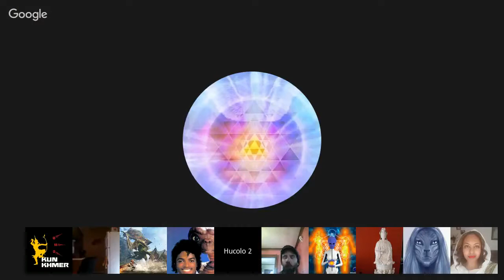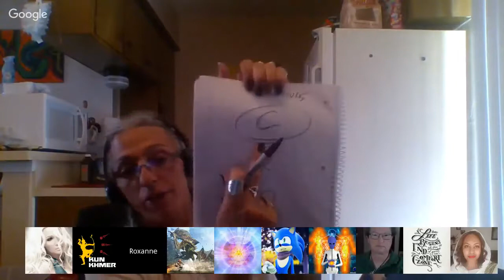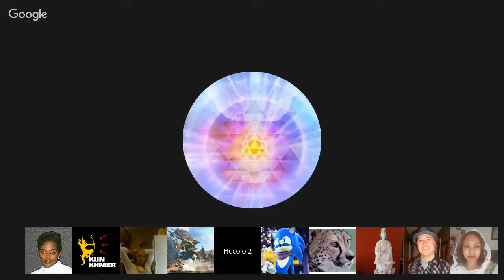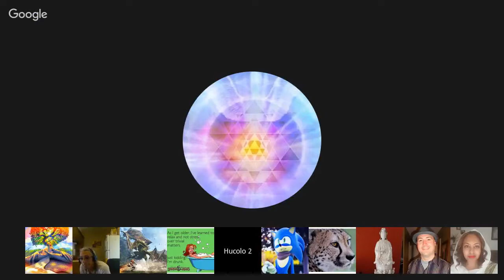Roxanne Swainhart (Roxie). Saturday Webinar. Feb 18, 2017